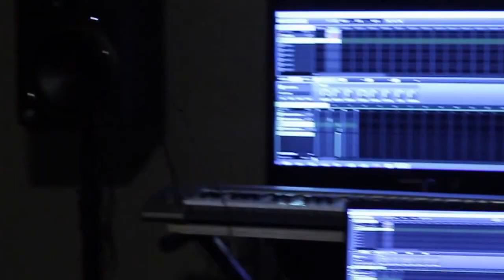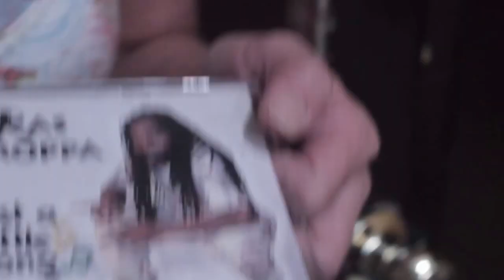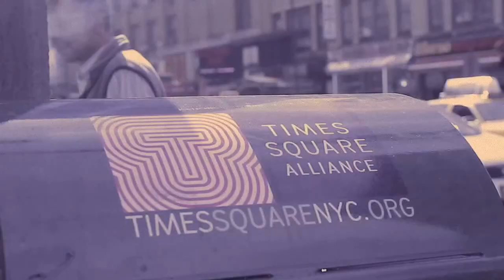PADLOCK RECORDS FT: Ras Droppa Babylon babylon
off the titled album " get ready africans" babylon babylon is the solo hit of todays top ten